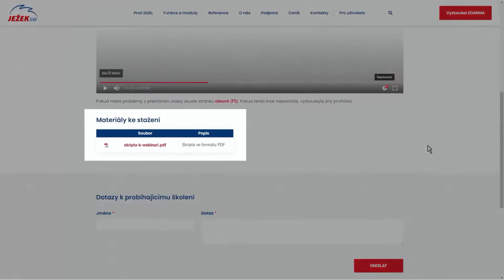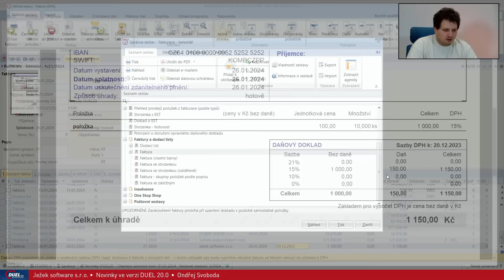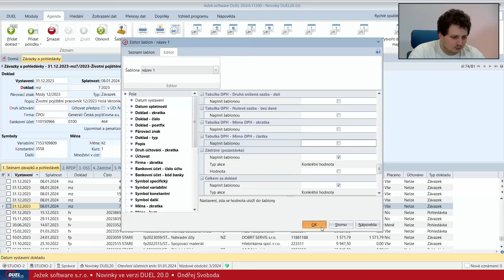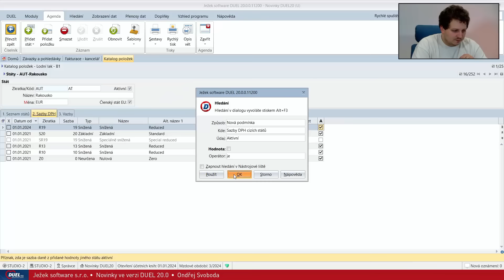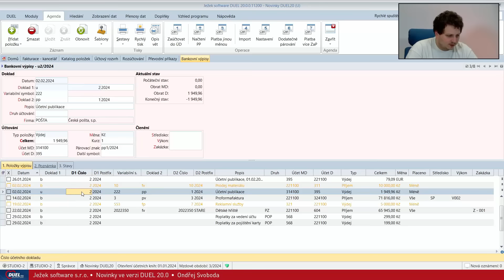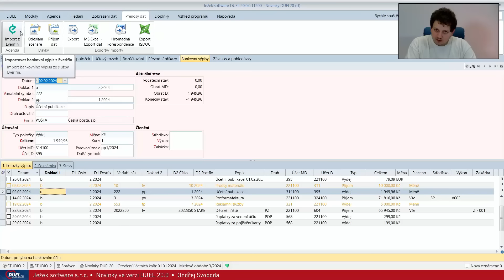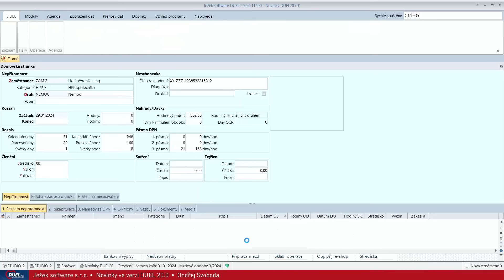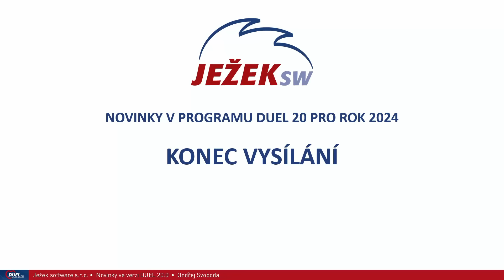Novinky ve verzi DUEL 20.0 pro rok 2024